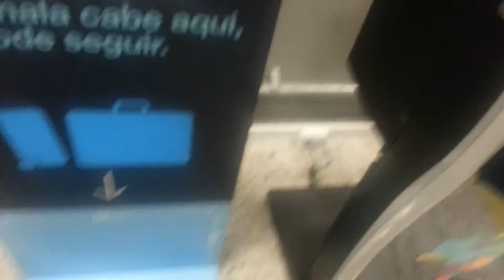TRIP RIO DE JANEIRO 2017 #1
O início da minha ida ao Rio de Janeiro, depois de um ano sem visitar a minha cidade natal. Nesse vídeo tem a minha ida ao aeroporto de UBER e minha chegada no Afonso Pena. Essa série de vídeos do Rio terão ao todo seis episódios.